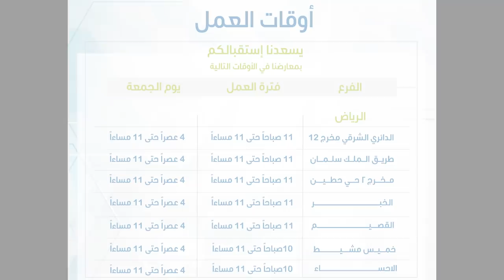مددناها بمناسبة فرعنا السابع